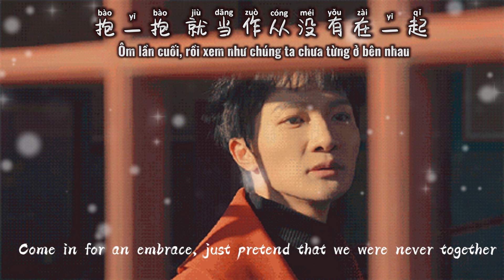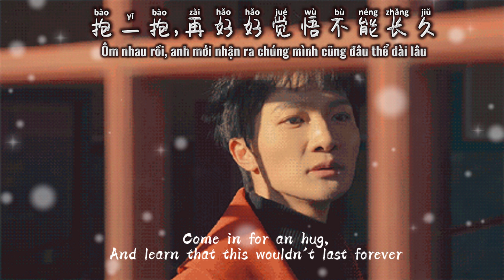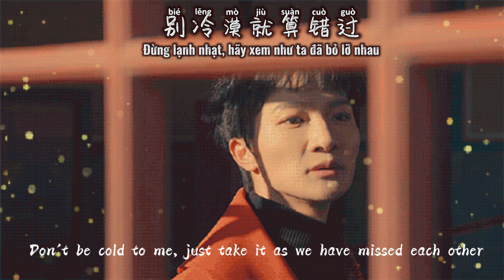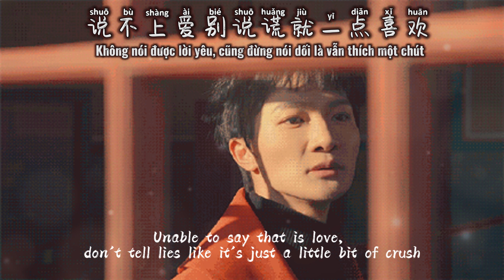【Viet/Engsub CC】Just Let It Go 说散就散 | Charlie Zhou Shen 周深 Cover （原唱：JC）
Good evening, my dear friends~
I'd like to share with you a song Zhou Shen 周深 sang 2 years ago on his birthday livestream
说散就散 /Shuō sàn jiù sàn/

填词/Lyrics :
张楚翘 Cheung Cho Kiu
谱曲/Music :
伍乐城 Ronald Ng Lok Shing
翻译英语：Chris Huang
翻译越南语：Chris Huang

For the name, I searched on internet for the meaning of the phrase, people said it is about breaking up and love end bla bla, but I would like to call it "Just let it go". I mean, to grow up, it's better to let things go and take new challenges, to learn, to change. And apparently, there would be a lot of separation in each period of the life, each one come to our life might leave us precious lessions, so... we should take it easy, to give and forget.

This song has been sang by JC and Tia Ray few years ago. We all know that Shen often used a very low quality microphone before having his new studio in 2020. But this is so unexpected for a random livestream.
I've been considering how to make the most literal translation as I hope it will be a beautiful gift for you. If there is something uncorrected or have another meaning, would you help me to explain it. 😊

Hope everyone will enjoy it 💕

🎵All music and other shows Shen Shen joined that I know
所有周深参加过的音乐/综艺节目和广告/杂志：